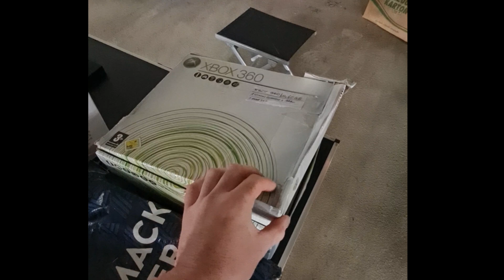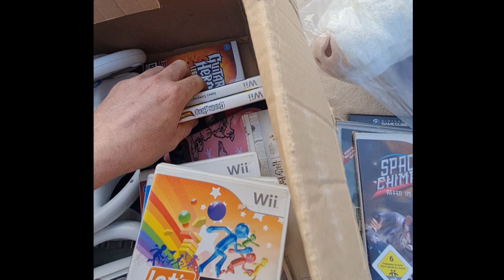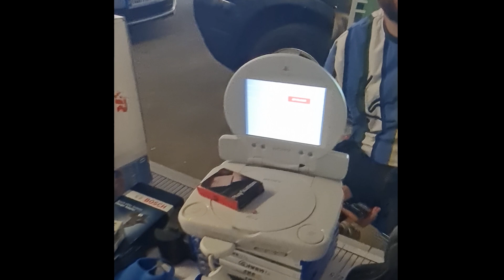6 STUNDEN 2 FLOHMÄRKTE - LOHNT sich DAS ?? - RPS 2/23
Musik - youtube